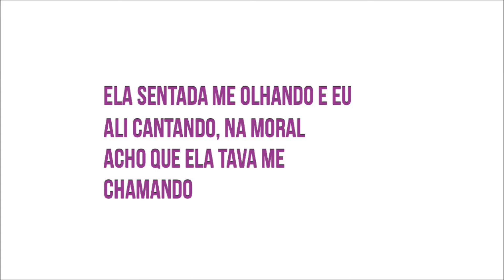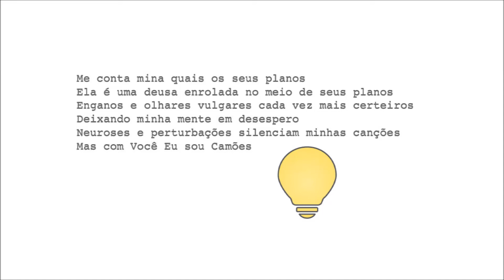Felipe Moura - Me Contamina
Pré-produção Amplifik